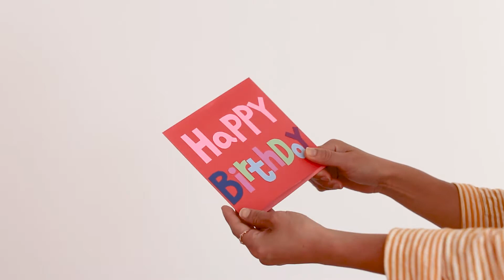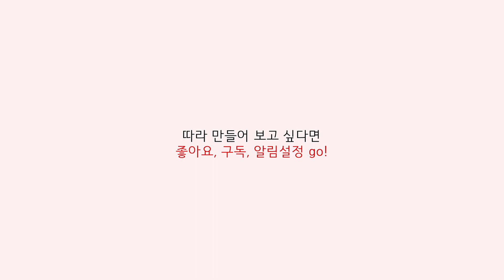DIY 육각 팝업카드 만들기 :: 동물모양 카드 :: 블링핸즈 :: how to making pop up card (도안) 고무줄 카드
예고))
귀여운 동물이 튀어나오는 카드를 선물 받으면 :)